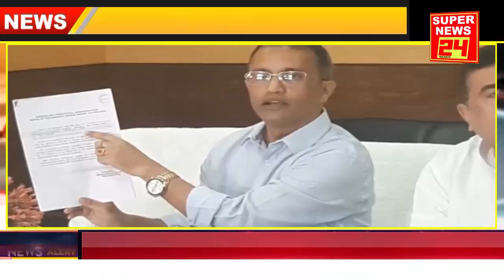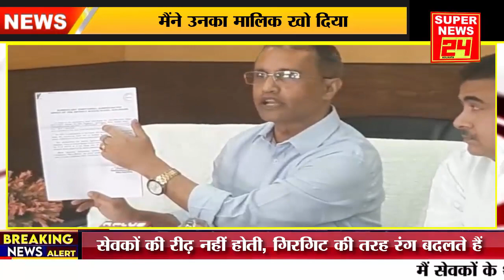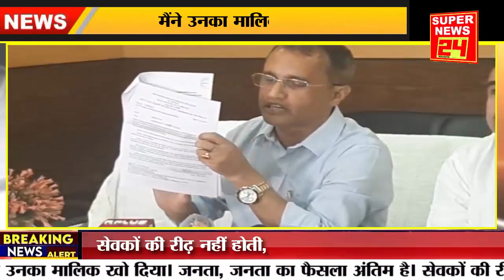नंदीग्राम में तृणमूल की शिकायत